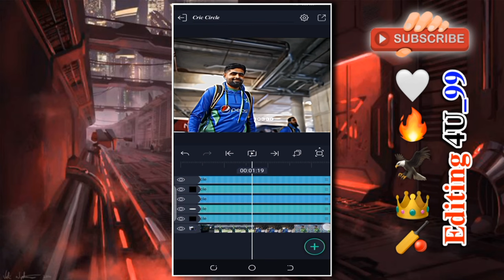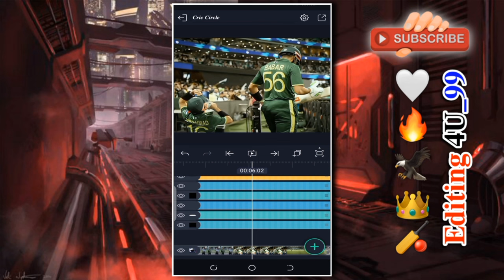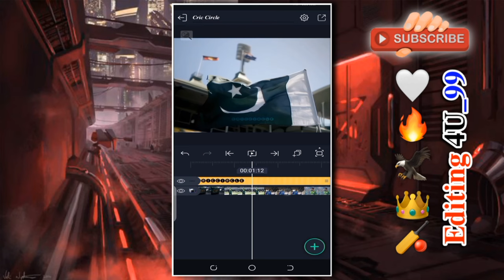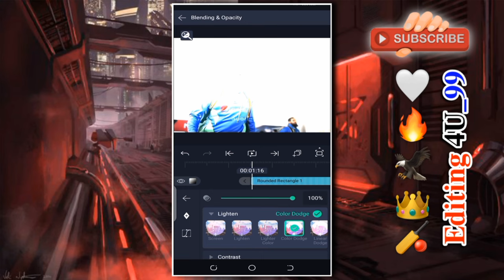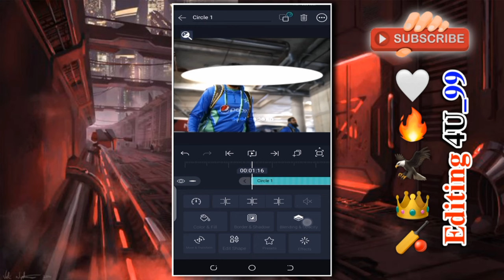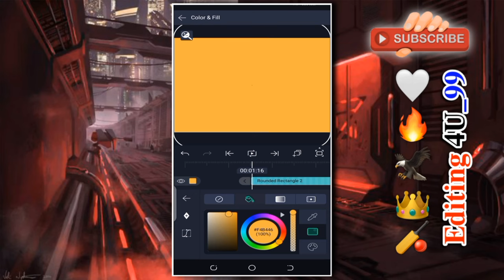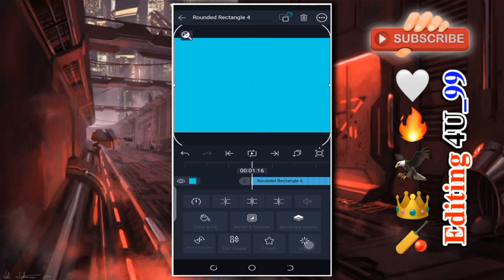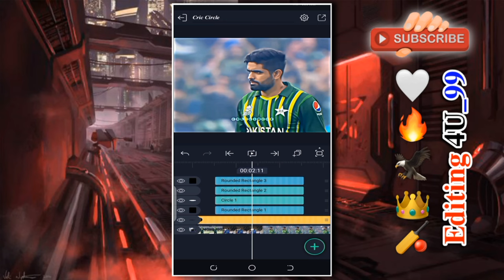𝐂𝐫𝐢𝐜𝐢𝐫𝐥𝐜𝐥𝐞 𝐑𝐞𝐚𝐥👀𝐗𝐌𝐋 𝐟𝐢𝐥𝐞 𝐂𝐨𝐥𝐨𝐮𝐫 𝐆𝐫𝐞𝐚𝐝𝐢𝐧𝐠 𝐓𝐞𝐭𝐨𝐫𝐢𝐚𝐥|| 𝐇𝐃𝐑 𝐂𝐫𝐢𝐜𝐤𝐞𝐭 𝐯𝐢𝐝𝐞𝐨 𝐄𝐝𝐢𝐭𝐢𝐧𝐠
𝐗𝐌𝐋 𝐟𝐢𝐥𝐞=🎯
𝐀𝐟𝐭𝐞𝐫 𝟏𝟓𝟎 𝐋𝐢𝐤𝐞𝐬"🤍